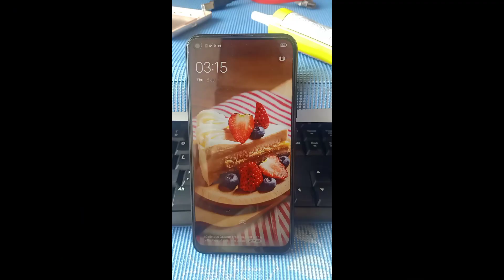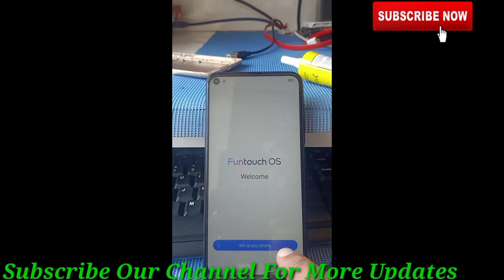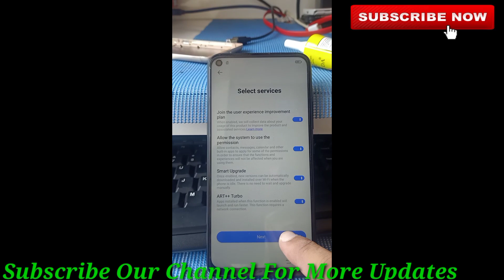Vivo Y30 (1938) Password Pattren Unlock With Mircale Thunder Box One Click 100% Done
How to Remove Password Vivo Y30 With Mircale Thunder Box Without Any Risk 100% Faster And Safe

vivo y30 password
vivo y30 password unlock umt

vivo y30 password unlock mrt

vivo y30 pattern unlock miracle

vivo y30 unlock umt

vivo y30 pattern unlock mrt

vivo y30 unlock mrt

how to unlock vivo phone if forgot password